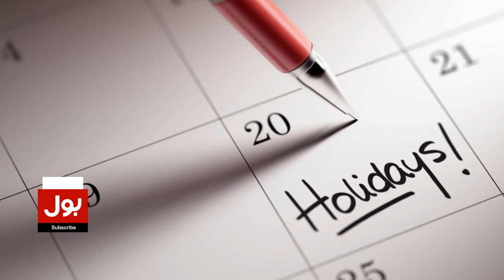Winter Vacations Holidays Updates | Govt Big Announcement | Constitutional amendment | BOL News